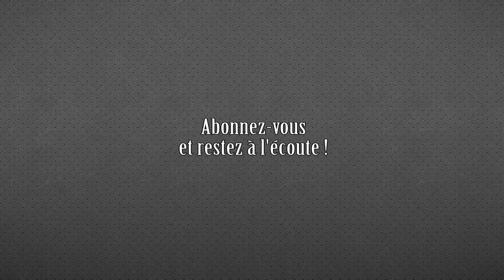Grand concours de Noël - 300€ de lots à gagner !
Remplissez le formulaire, et voilà !

Vous aurez toutes les infos pour gagner les jeux et participer au LIVE dans les semaines qui viennent ;)
Mes partenaires